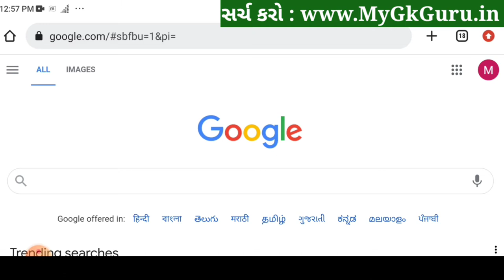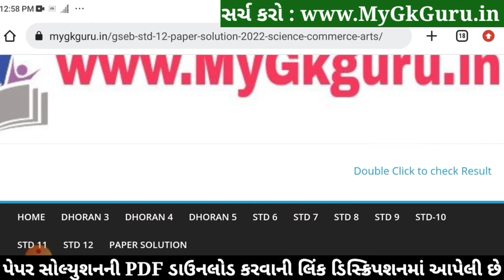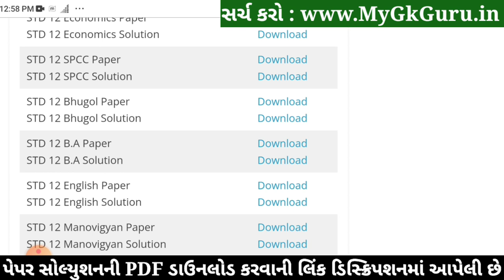STD 12 Bhugol Paper Solution 2022 100 Marks First Exam, STD 12 Bhugol First Exam Paper Solution 2022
STD 12 Bhugol Paper Solution 2022 First Exam October, STD 12 Bhugol First Exam Paper Solution 2022 100 Marks, Pratham Pariksha STD 12 Bhugol Paper Solution 2022 STD 12 arts. Commerce

STD 12 Bhugol First Exam Blueprint

Other Related Search Queries :
Dhoran 12 Bhugol First Exam Paper Solution 2022
STD 12 Bhugol First Exam Paper Solution October 2022
STD 12 Bhugol Paper Solution 2022 October 2022
STD 12 Arts Bhugol Paper Solution 2022
Dhoran 12 Bhugol First Exam Paper Solution 2022 Arts
STD 12 Bhugol Paper Solution October 2022